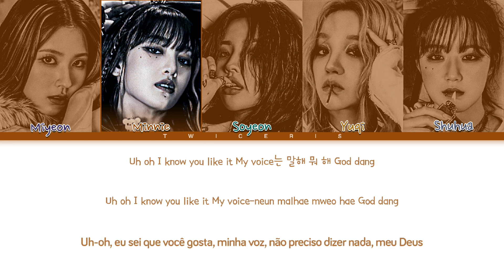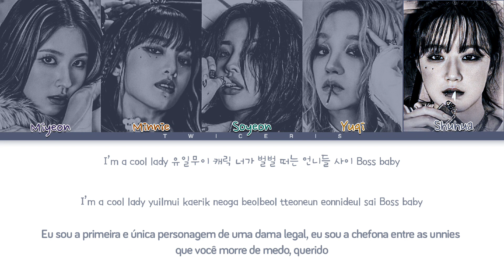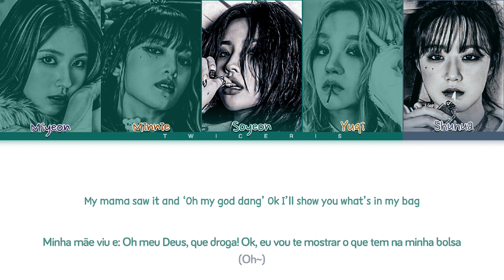(G)I-DLE ((여자)아이들) - 'MY BAG' Lyrics | Tradução/Legendado (Color Coded Lyrics)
☁️*. ‹ Avisos —੭ ° ☀️❜

❥︎ Grupo/Artista: (G)I-DLE ((여자)아이들)
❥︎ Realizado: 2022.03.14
❥︎ Album: I NEVER DIE
❥︎ Clipe original: --

 °* 🍪. Membros°🍡

Miyeon, Minnie, Soyeon, Yuqi & Shuhua

| Tags |

🍄About me🍄

- Menina.

➝Quantos anos?

-14

-Podem me chamar de Cherry

- Minnie & Shuhua

- Soojin

🍄About me🍄

Amo vocês💜